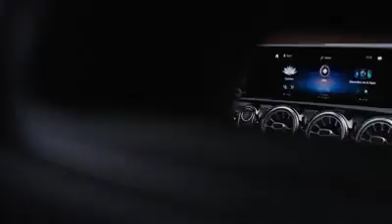New CLA the ultimate stylish figure